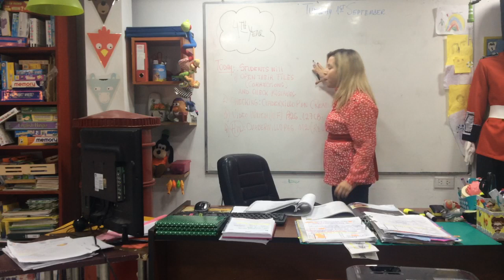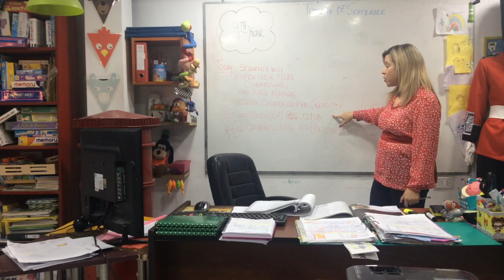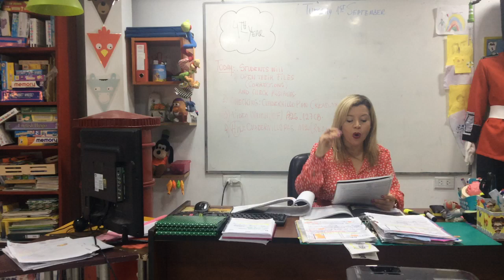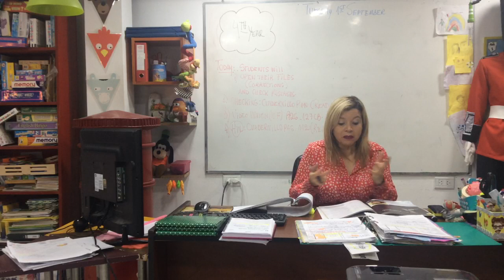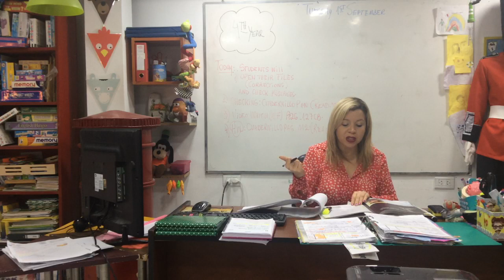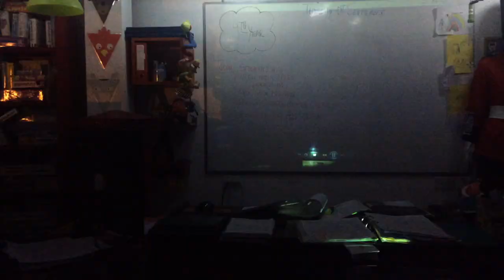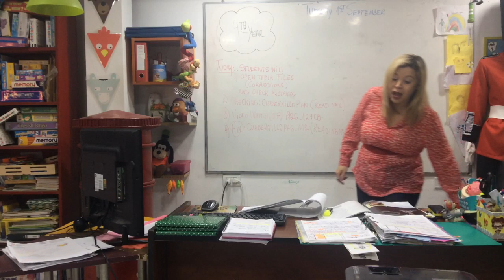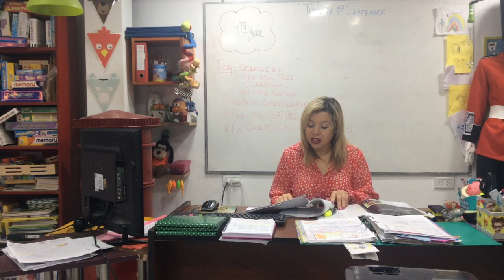VIDEO CLASE 01/09/20 4 TH YEAR